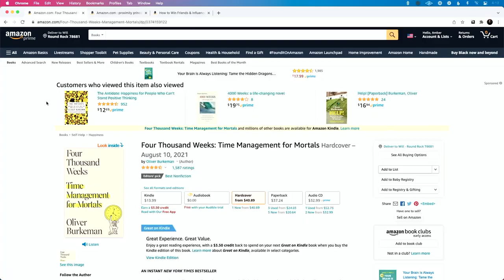How to network without being “that guy”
Every opportunity we get is only because of the people we know. Networking is essential to getting more opportunities, but most of us hate it because we don't want to be, "that guy".

In this weeks episode, we discuss the three "be's" of networking and how to network without being "that guy".